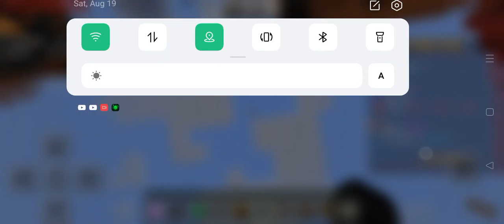GOD OF PVP BUT NOT BETTER THAN ANSHU BISHT PLEASE SUPPORT MY CHANNEL